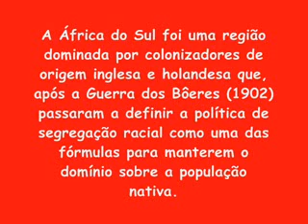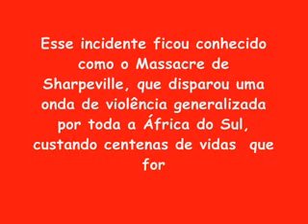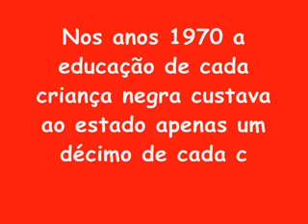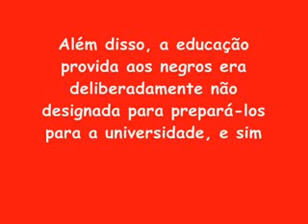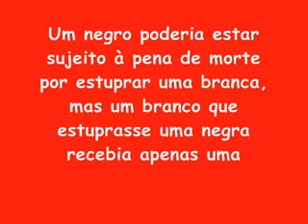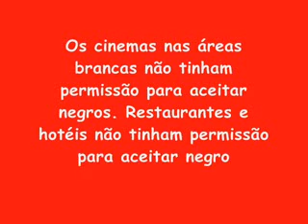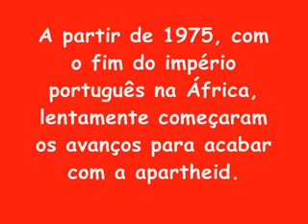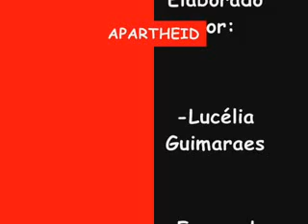História igual a do Brasil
Esse é uma história igual a do Brasil. Não declarada nas leis mas nas práticas de racismo e discriminações raciais contra o negro. Ainda nos dias de hoje se vê a diferença imensa entre população branca e negra brasileira.